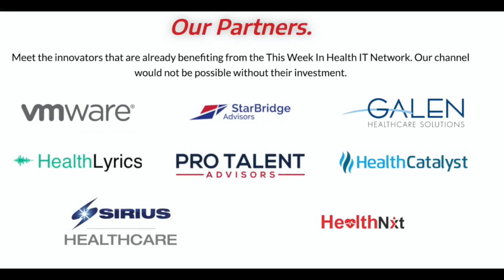What 5 Years of Progress Could Mean in the Healthcare Digital Space